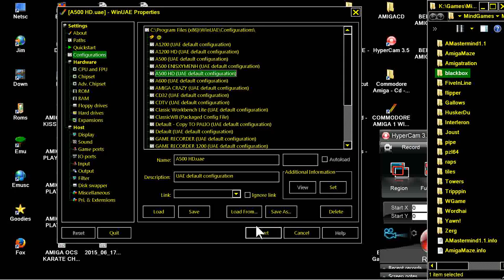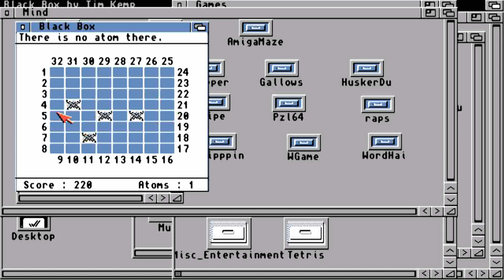AMIGA BLACK BOX BLACKBOX OTHER By Tim Kemp OCS CD Express Pd Galore SharewarCD1994 STAR RANDOM MUSIC